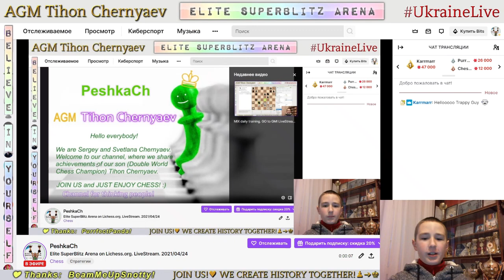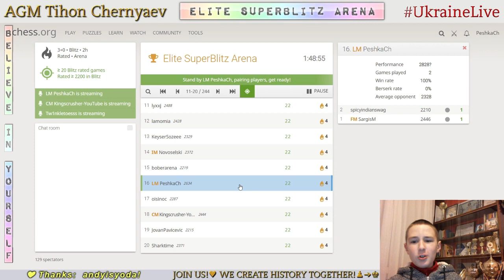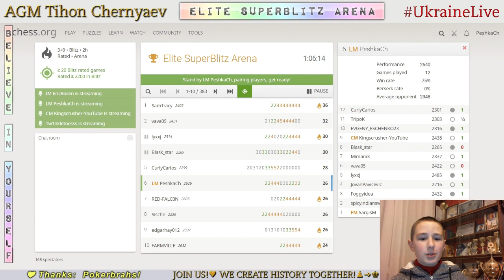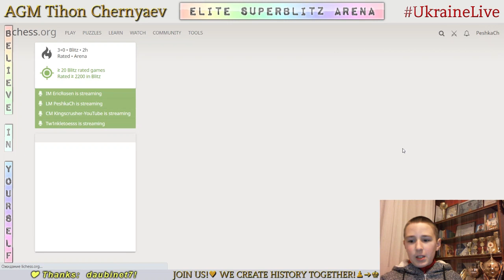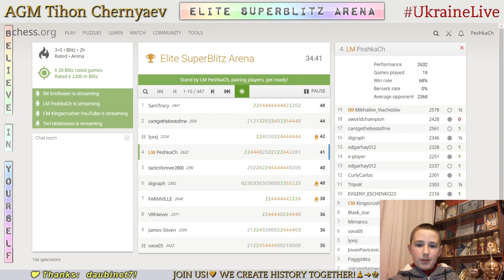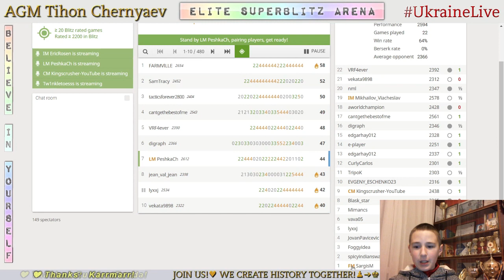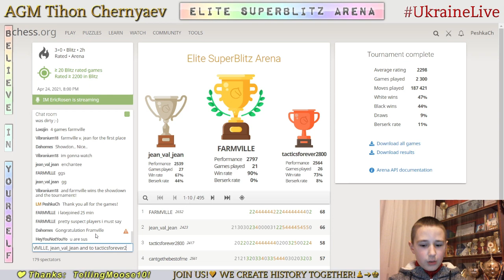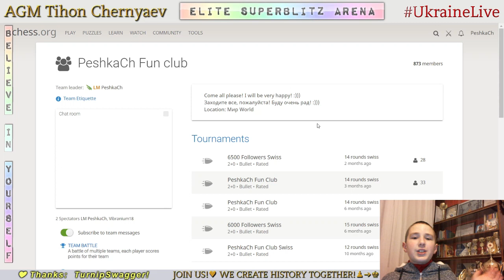CHESS. Elite SuperBlitz Arena on Lichess.org. LiveStream. 24/04/2021